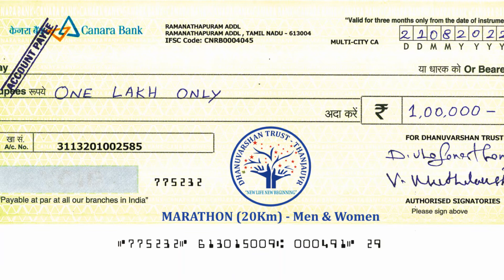DHANVARSHAN TRUST THANJAVUR MARATHON 2022 PRIZES PICTURE RELEASED VIDEO BY MRD.ULAGANATHAN (FOUNDER)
P.SENTHILKUMAR  ,
AKSHAYA .U AND AMIRTHA.U
MUTHULAKSHMI.U (SECRETARY OF DHANVARSHAN TRUST)